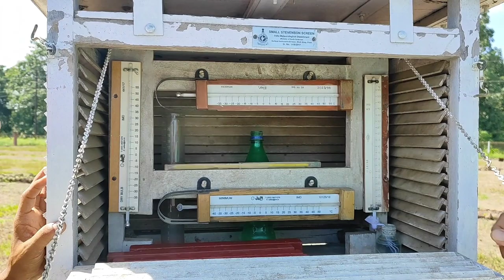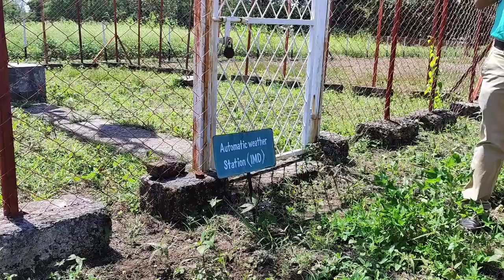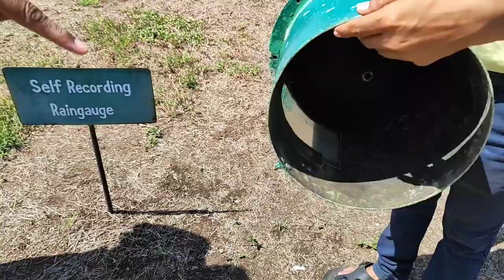Visit to agricultural Meteorology Department VNMKV Parbhani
Dr Kailas Dakhore sir and his team,
Dr S.B.Daware sir,
My friends:- Vinit Limbekar, Tejas Jaiswal and sushil karegaonkar.
Meteorology is the study of the atmosphere and its phenomena, such as temperature, precipitation, wind, and clouds. Animals are affected by weather conditions in a variety of ways.

Temperature is one of the most important meteorological factors for animals. Animals have different temperature ranges that they can tolerate. Some animals, such as penguins, are adapted to cold environments, while others, such as camels, are adapted to hot environments. Animals that live in extreme environments have developed a variety of adaptations to help them cope with the heat or cold. For example, penguins have a thick layer of blubber to insulate them from the cold, while camels have the ability to store water in their bodies to help them survive in hot, dry environments.
Precipitation is another important meteorological factor for animals. Animals need water to survive, but too much or too little water can be harmful. For example, floods can destroy animal habitats and food sources, while droughts can make it difficult for animals to find water and food.
Wind can also affect animals in a variety of ways. For example, high winds can damage animal habitats and food sources. Wind can also make it difficult for animals to move and find food.
Clouds can affect animals by blocking out the sun, which can reduce the amount of food available to plants. Clouds can also produce precipitation, which can affect animals in the ways described above.

Animals can also be used to predict weather conditions. For example, some animals, such as birds and insects, are sensitive to changes in barometric pressure, which is a good indicator of upcoming weather changes. Other animals, such as cows and pigs, may change their behavior before a storm.
Here are some examples of how animals are affected by meteorology:

Birds: Birds are particularly sensitive to changes in temperature and precipitation. Some birds migrate to warmer climates during the winter, while others stay in the same place and adapt to the cold weather. Birds also need water to drink and bathe, so they are vulnerable to droughts.
Mammals: Mammals are also affected by temperature and precipitation. Some mammals, such as bears, hibernate during the winter to conserve energy. Other mammals, such as whales, migrate to warmer waters during the winter. Mammals also need water to drink, so they are vulnerable to droughts.
Amphibians: Amphibians are very sensitive to changes in humidity. They need moist environments to survive, so they are vulnerable to droughts. Amphibians are also affected by temperature changes. For example, some frogs and toads hibernate during the winter.
Reptiles: Reptiles are ectotherms, meaning that they rely on the external environment to regulate their body temperature. As a result, reptiles are very sensitive to temperature changes. Some reptiles, such as snakes and lizards, bask in the sun to warm up. Other reptiles, such as turtles, hibernate during the winter.
Insects: Insects are also very sensitive to temperature and precipitation changes. Some insects migrate to warmer climates during the winter, while others stay in the same place and adapt to the cold weather. Insects also need water to drink, so they are vulnerable to droughts.
Meteorology is an important field of study for understanding and protecting animals. By understanding how weather conditions affect animals, we can develop strategies to help animals adapt to climate change and other environmental changes.